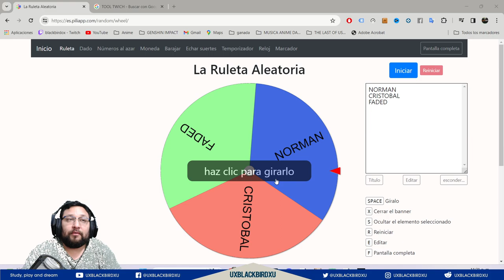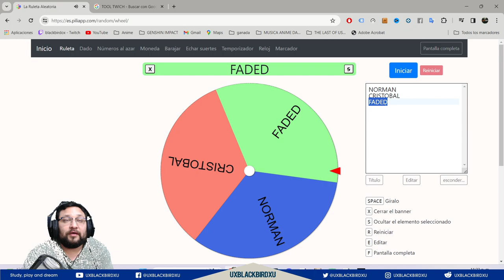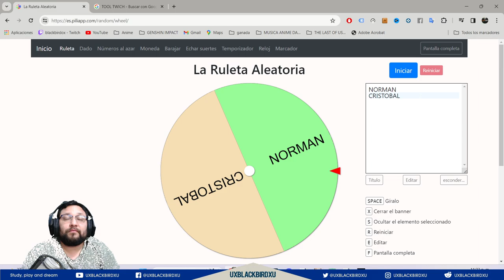▶️ Sorteo Decepcionante 😔| 🐳 Genshin Impact🐳| Veamos quien se Gano la Bendición Lunar 👍